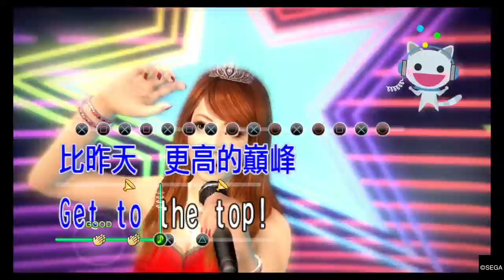人中之龍５ Kiryu Having Fun